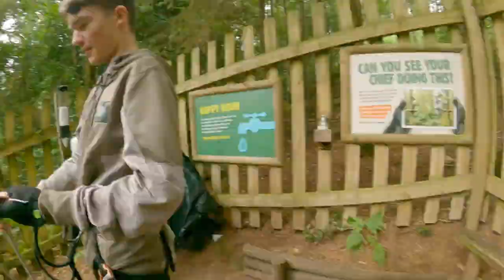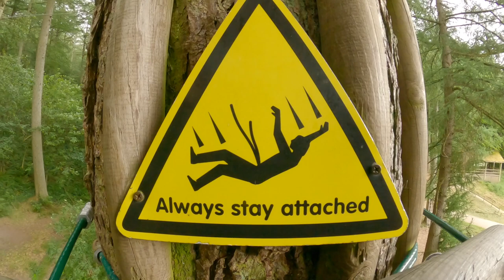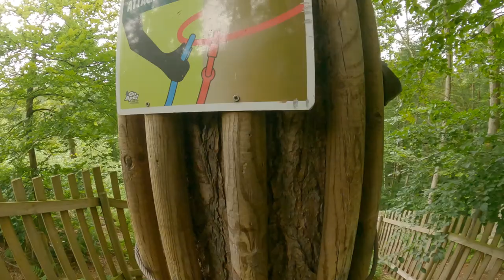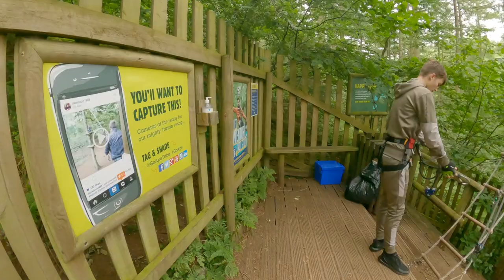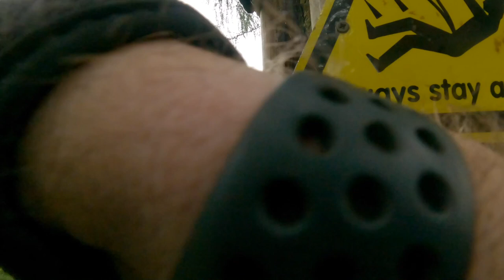Day out at Go Ape Dalby Forest.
Go Ape, on Dalby Forest. Well I'm terrified of heights.  I once did a tandem parachute jump to try cure my fear but I fainted as we left the plane lol.  I woke half way down as the shoot was twisted and the instructor was cutting it free before the emergency Shute opened, well safe to say my fear of heights still remained.  Anyhow I thought id give this ago knowing id be scared.  My fear struck at the first swing, took me 20mins to actually swing into a net.  But the staff were great and talked to me and gave me confidence.  From then on I did not want to disappoint the bairn as he was not allowed to complete it without a supervising adult. I was petrified but it was fun and I would recommend Go Ape to everyone.